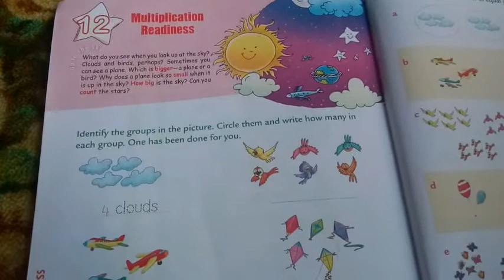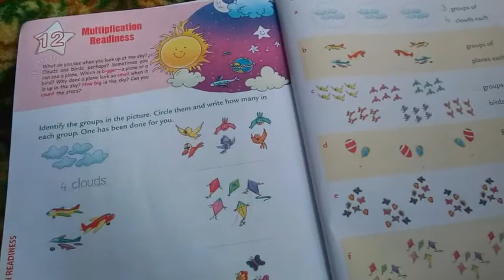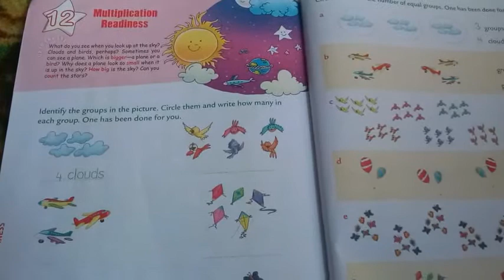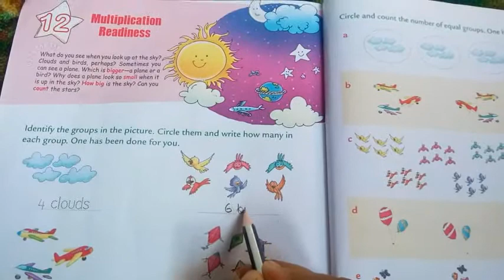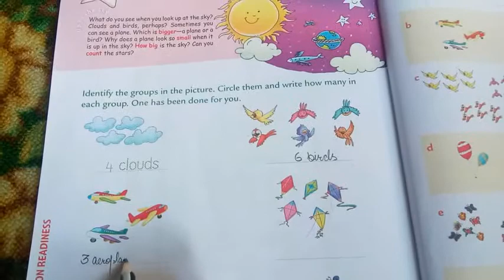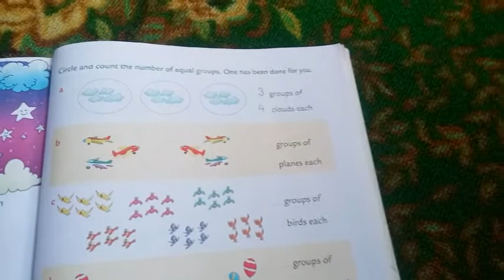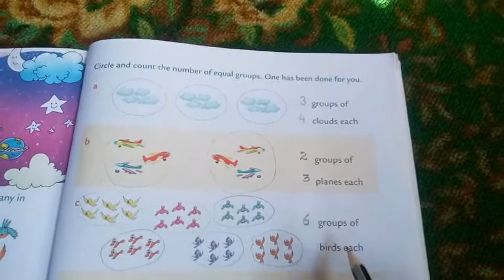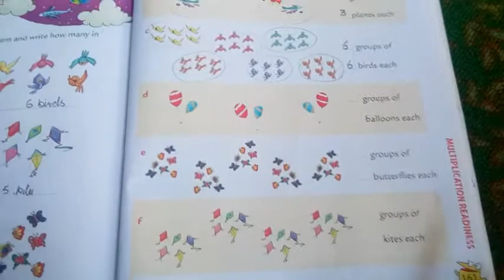Class Ist. Sub: Maths ( Multiplication Readiness ).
Counting of Groups .